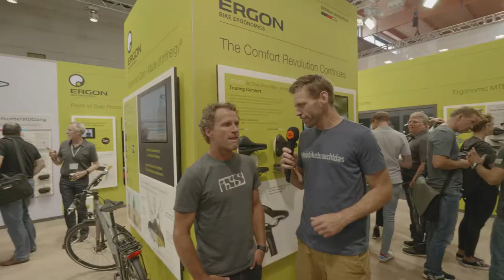Richie Schley The Freeride Pioneer | Interview | Eurobike 2018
We met Richie Schley at the ERGON booth and had the chance to get an in-depth view on his early days in mountainbiking. Back in the days he made close friends in Brett Tippie and Wade Simmons when they pioneered the sport of mountainbiking.

He tells us about his favourite spots in Canada and why Squamish is the best place on earth for a mountainbiker.